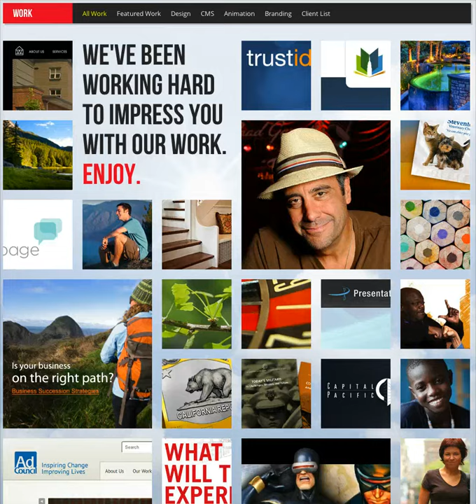Gravitate: jQuery Masonry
An example of jQuery Masonry in action.